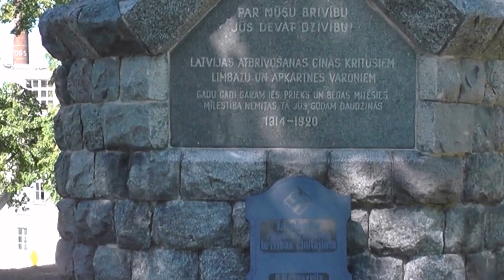Евангелистско-лютеранская церковь в Лимбажи Латвия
Каменная церковь построена в 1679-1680 г.г. по проекту мастера-строителя Р. Бинденшу . В церковном саду стоит памятник борьбе за Свободу Латвии.